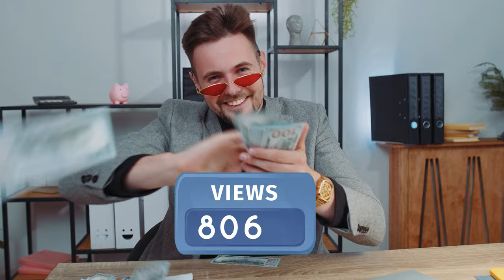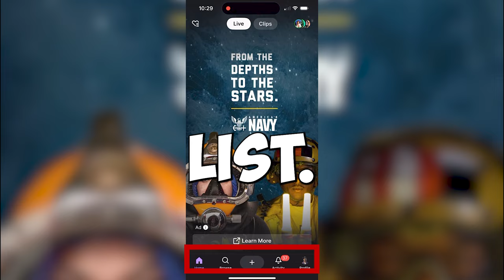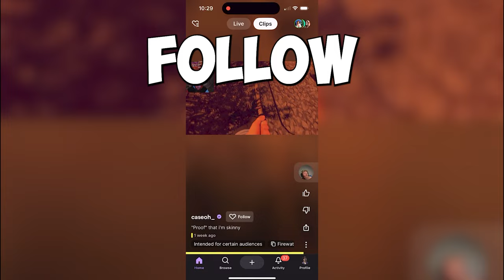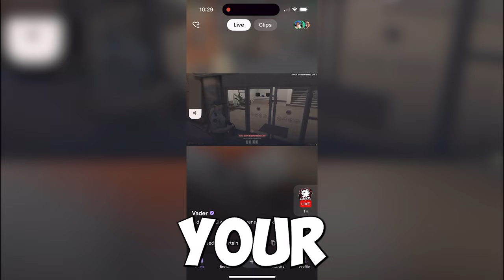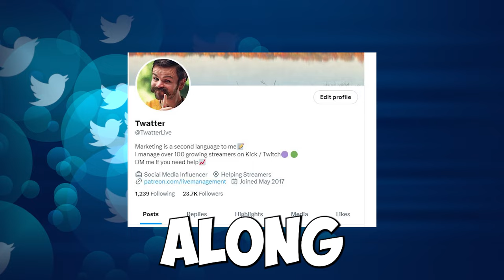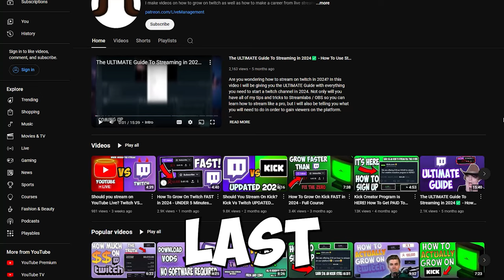Twitch Just Updated and ITS BAD - Everything YOU need to know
Twitch Just Updated for 2024 and Its BAD! In this video I give you Everything you need to know about it and what this means for you as a streamer

If you want my direct one on one help with your live streaming career on either twitch or kick, join my management program here on Patreon as long as I have an opening

Are you a Twitch streamer looking to stay ahead of the game? This video covers everything about the latest Twitch update 2024 and how it impacts your streaming journey. Twitch just updated, and there are mixed feelings about it. Discover why no one watches you on Twitch and if the Twitch update is bad for small streamers.

We'll dive deep into how to stream on Twitch effectively in 2024, with essential Twitch tips for beginners and pros alike. Learn how to grow your Twitch channel and get more followers. If you're starting from scratch, we've got you covered on how to grow on Twitch from 0.

In this video, we'll explore the state of Twitch in 2024, analyzing why some people think Twitch is dead and what the new Twitch policies mean for streamers. We'll also compare Twitch vs Kick to help you find the best platform for your content. Stay updated with the latest Twitch news and drama, and get all the insights you need to make your streaming experience smoother and more successful.

Whether you're a small streamer or a Twitch veteran, this video is packed with valuable information to help you navigate the new Twitch landscape. Don't miss out on the latest tips and strategies to grow on Twitch in 2024!

Let me help you grow with streaming in 2024!

🕘Timestamps:
0:00 Intro
1:05 Twitch FINALLY took my idea
1:23 Why this Twitch 2024 Update Is SO BAD
2:03 An Example
2:45 Twitch: Here is how to fix everything
3:28 Have your viewers / reach dropped ?
3:50 How can you FIX this as a small streamer
4:47 How to work with me one on one
5:13 Thank you for watching

I have limited spots to ensure I have enough time and resources to work with everyone.